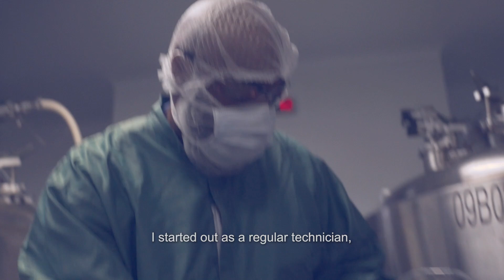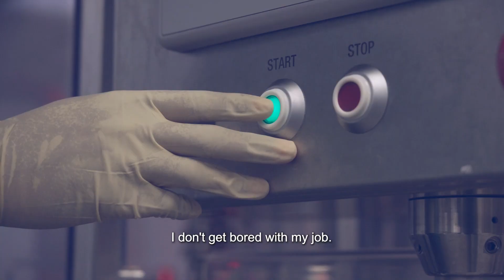An equal opportunity to grow for all employees willing to take the challenge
Having the opportunity to grow is what Trinity Hand, a filling coordinator, values the most from his employeement at Grifols. The challenges offered equally to all employees have empowered him to grow and have new opportunities and responsibilities.

'Meet the team' is a video series that conveys Grifols' mission, values and culture through the voice and personal experiences of Grifols’ employees.

At Grifols, we are passionate about what we do and are always looking for talented, determined professionals to strengthen our diverse international team.